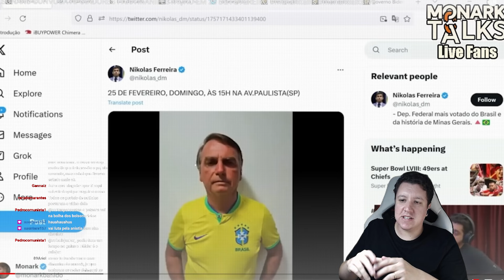MONARK quer ir na primeira manifestação de sua vida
Bolsonaro convoca manifestação e o menino Monark corre para aderir ao rolê, não sem antes fazer seu cartaz contra a Black Rock.

O canal precisa de ajuda pra pagar as contas, se você puder, se torne membro aqui no Youtube ou deixe o valor de um cafezinho